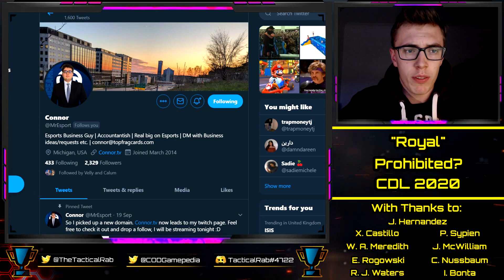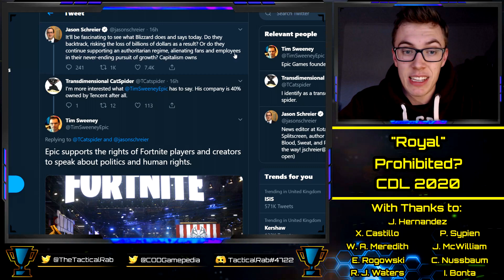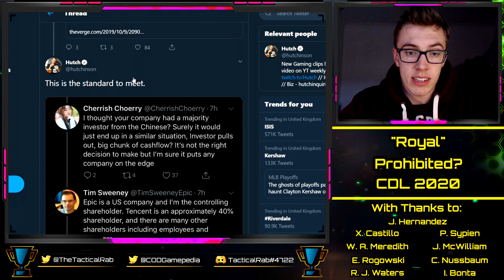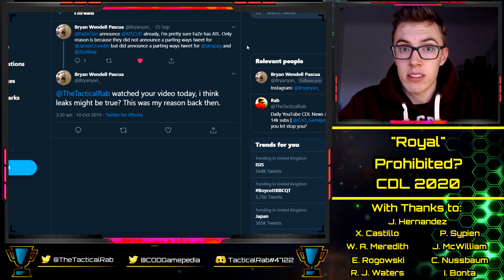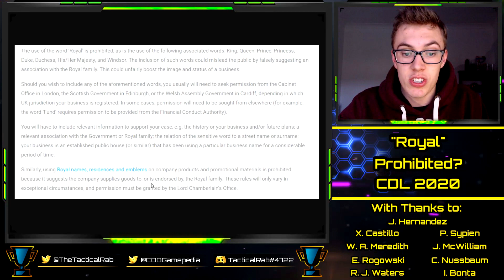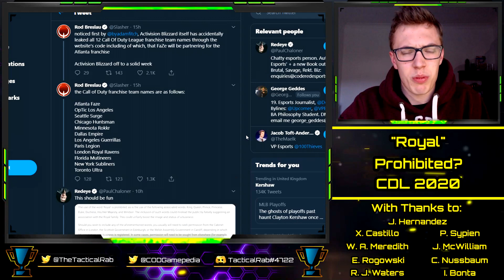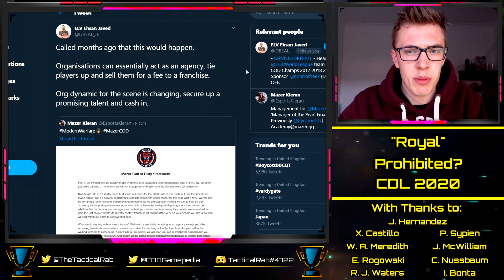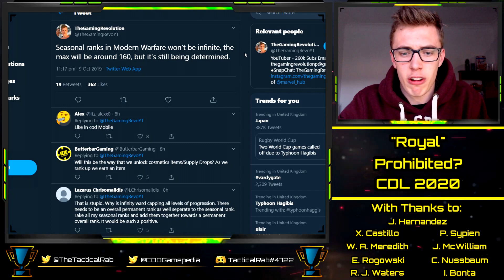Royal PROHIBITION against "London Royal Ravens"!? || CDL Rostermania News & Rumors || CoD: MW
With thanks to:

Xavier Castillo
Cal Nussbaum
Josh McWilliam
Ian Bonta
Ethan Rogowski
Tanner Merkley
Garet Rehling
Ben Rattle
Nick Nieuwland
Omar Omar
Peter Sypien

Confirmed Franchise Teams:
New York
Toronto [Splyce]
Dallas [Envy]
Paris
LA [OpTic]
Atlanta
Minnesota
Florida
LA [Kroenke/Arsenal/Rams]
Seattle
London
Chicago